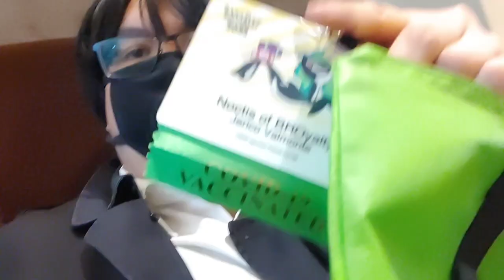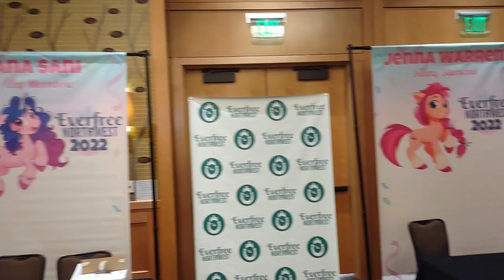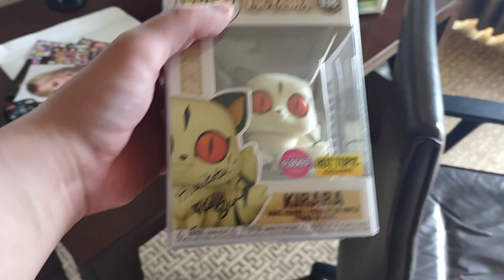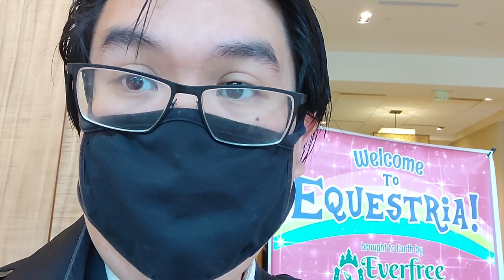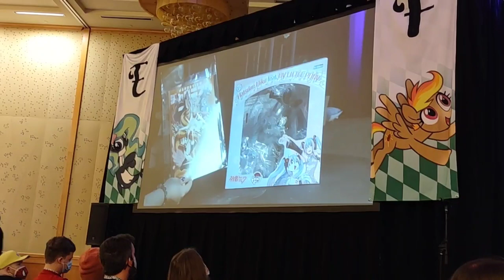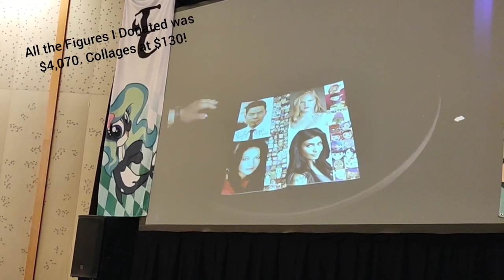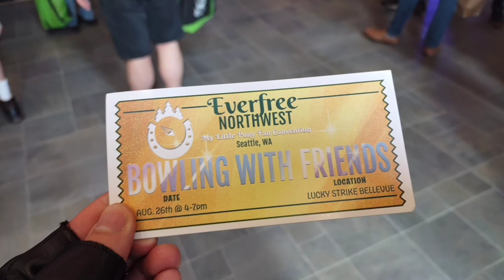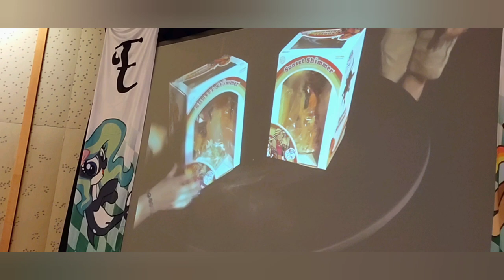Everfree Northwest 2022 Vlog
Did my first Everfree NW Vlog on the 10th Anniversary! It took a lot of Video Editing & I did it! I donated a lot for the Charity Auction, Met some Voice Actors who still recognized me, & had fun! Hope you enjoy!

Song: More Plastic & VinDon - Patience